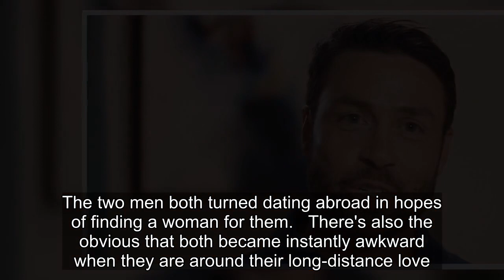Why 90 Day Fiancé Fans Are Comparing Geoffery to Paul Staehle